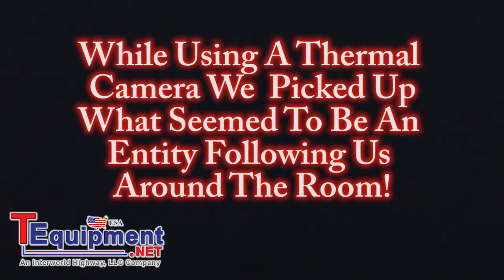Fact or Fiction: Paranormal Anomalies On A Thermal Imager